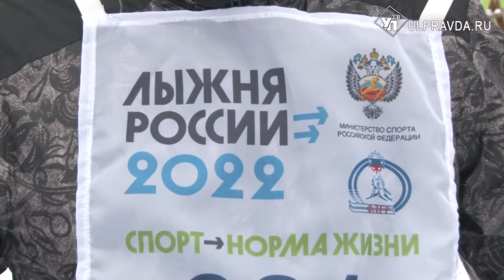Мужчинам – по 5, женщинам – по 2,5. Разумков, Вавилин, Егоров, Мартынова вышли на «Лыжню России»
В этом году спортивной гонке исполнилось 40 лет. Центральный старт традиционно был дан на биатлонной базе «Заря» в Заволжском районе.